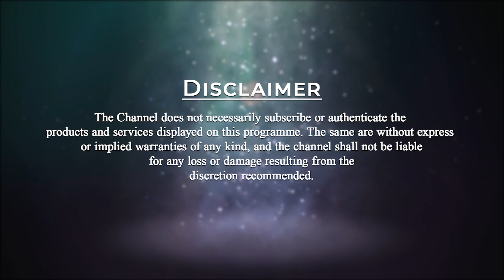“What is Awareness?” | Spiritual Glossary Ep - 25 | Parinitha Patri | PMC English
Spiritual Glossary provides spiritual terms and spiritual Definitions of words we generally use to explain our life experiences or meditation experiences. We need to understand the meaning or essence of certain words or terminology. All the excerpts are from Torkom Saraydarian's book.

Today’s word is “AWARENESS”. Let us explore this word with Grand Master Parinitha Patri in this episode.